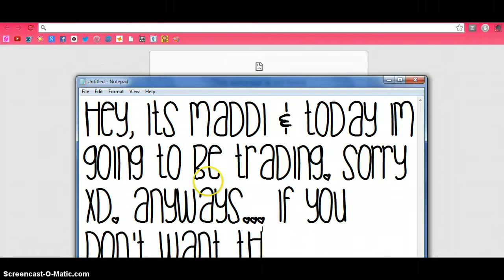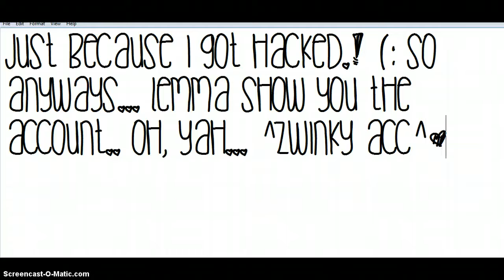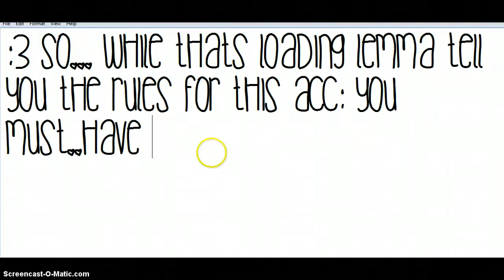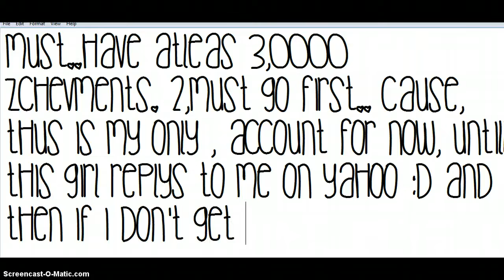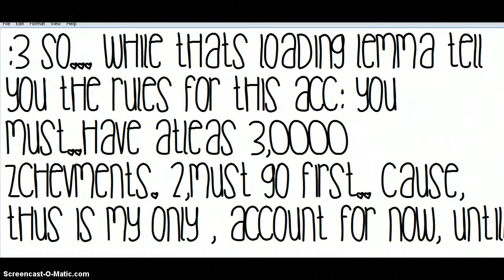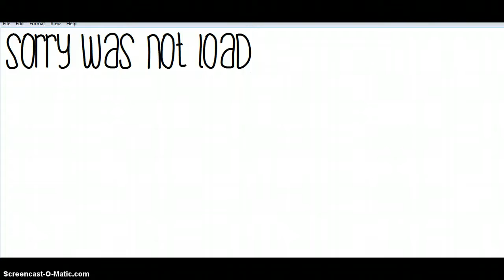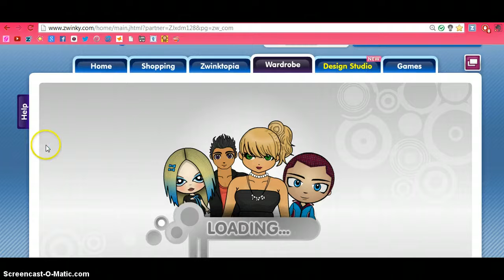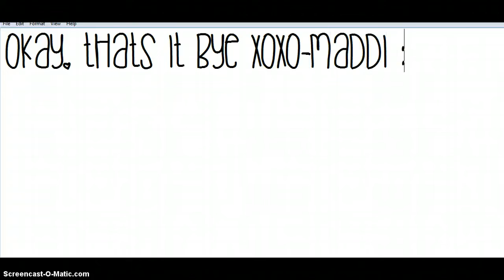I Will Trade you (: *Closed*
*♥Hey do you mind opening me?*

Font is :greenteacookies
This Account's Been Closed.. :c sorry ill have more but for now
 Add myh new account ; animeloverforever